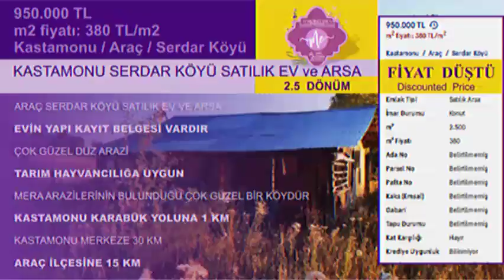YAPI KAYIT BELGELİ EV ve 2,5 DÖNÜM ARSA...Kastamonu ili Araç ilçesinde...Karabük yoluna 1 KM.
kastamonu araç hakkında kısa bilgi...
Anadolu'daki en eski yerleşim bölgelerinden biri olan Araç, tarihi kaynaklarda ilk defa M.Ö. 1132 yılında TİMANİDİS olarak geçmektedir. Bu duruma göre de yaklaşık 3122 yıllık bir yerleşim geçmişine sahip bulunmaktadır. Bölgede Gas, Hitit, Frigya, Lidya, Pers, Pontus ve Bizanslılar yaşamış ve egemen olmuşlardır.
Brief information about Kastamonu province's vehicle district...
Arac, one of the oldest residential areas in Anatolia.
For the first time in historical sources, B.C. It was mentioned as TIMANIDIS in 1132.
Accordingly, it has a settlement history of approximately 3122 years.
Gas, Hittites, Phrygians, Lydians, Persians, Pontians and Byzantines lived and dominated the region.